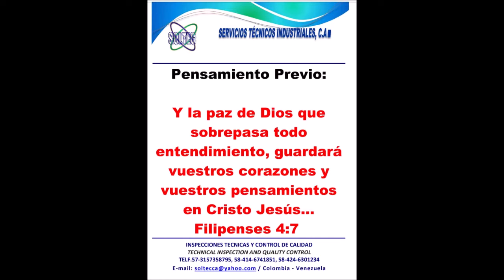DISASSEMBLY - DESENSAMBLE PLUG VALVE 1,75” 1502